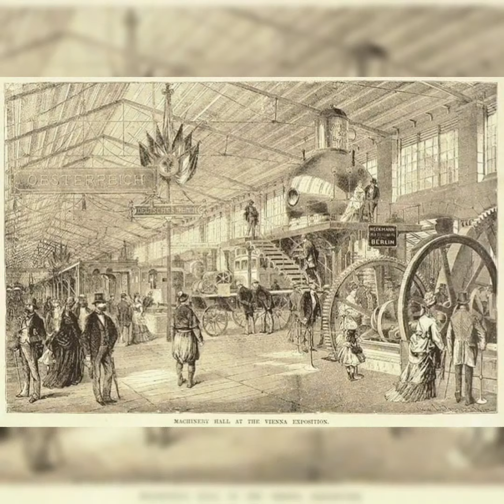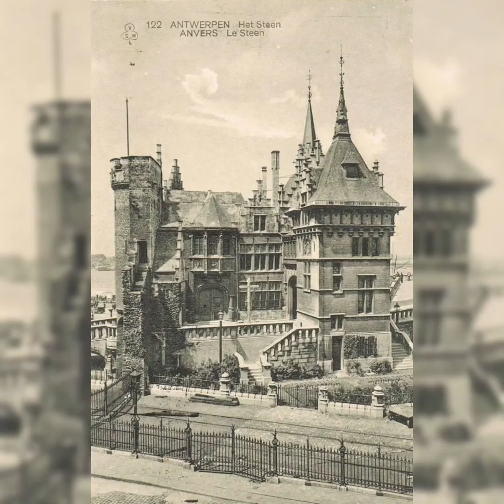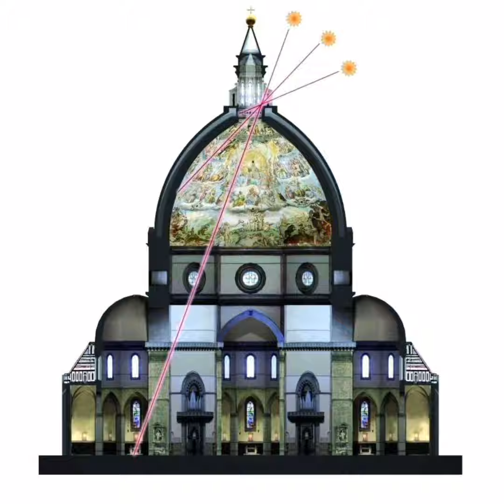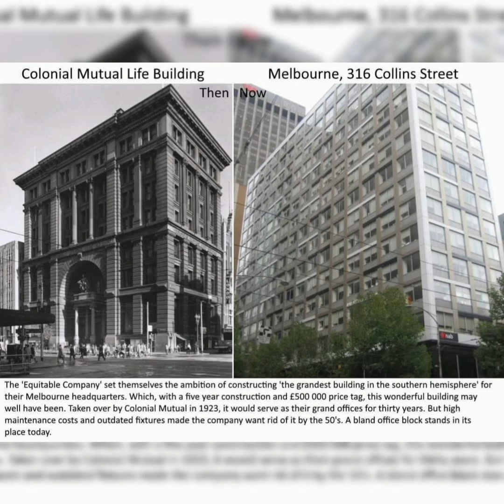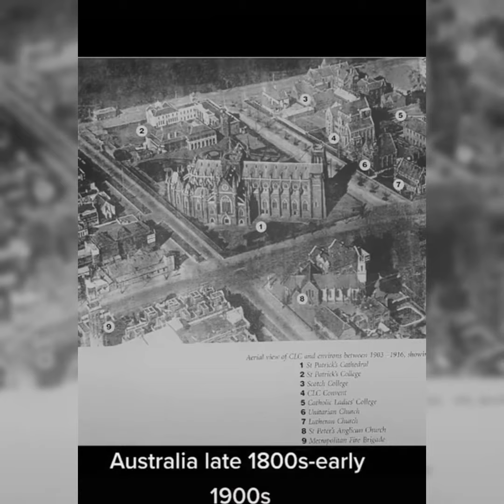TARTARIA ❄🎶🎓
Terra Air, ❄💎All About Energy🎼 🎼Frequency 🎼Vibration
Aether ❄Air ❄Soun🛎 Light🎼